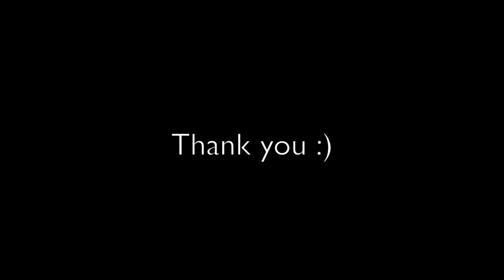Robert Verdi Fashion 140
Fashion & Lifestyle Expert Dawn Del Russo takes you inside Fashion 140 to see Robert Verdi Live.

*Opinions are Dawn's, no payment has be received for thoughts or views. Dawn Del Russo is an On-Air fashion expert seen on National TV Better TV, Fox 5 NY, InStyle Magazine, Life and Style Magazine, US Weekly for her fashion and lifestyle tips and advice. She is the author of "101 Glam Girl Ways to an Ultra Chic Lifestyle" and owner of Fashion Expert Blog Twiter.com/DawnDelRusso